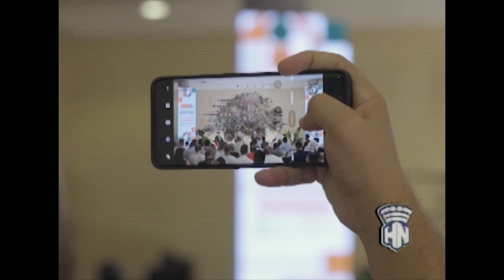Nihao53, tienda mayorista en línea, presentó sus productos en FIHAV 2023.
Desde HabanaNoticiaro el periodista Richard Ruiz Julién, nos acerca al trabajo que realiza la tienda mayorista en línea: Nihao53, la cual apunta a convertirse en un puente comercial entre la nación asiática y Cuba. Más detalles, aquí te lo presentamos.